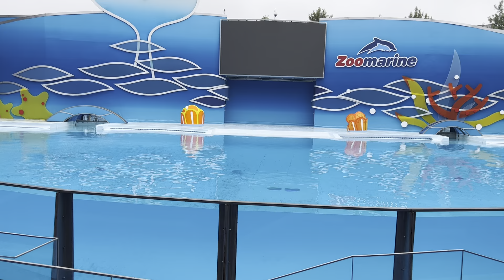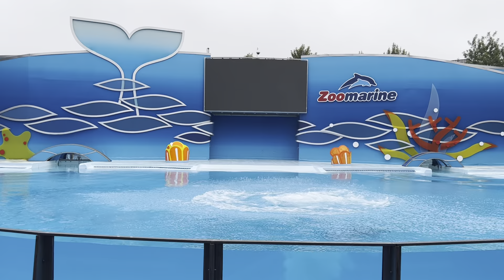Dolphin Show at Zoomarine Portugal: A Spectacular Performance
Experience the magic of dolphins up close at Zoomarine Portugal! This video captures a stunning dolphin show where these intelligent creatures showcase their agility and grace with mesmerizing jumps, flips, and synchronized swimming. The trainers and dolphins work together to create a memorable performance, combining fun and education. A must-watch for anyone who loves marine life and wants to enjoy the beauty of dolphins in action.